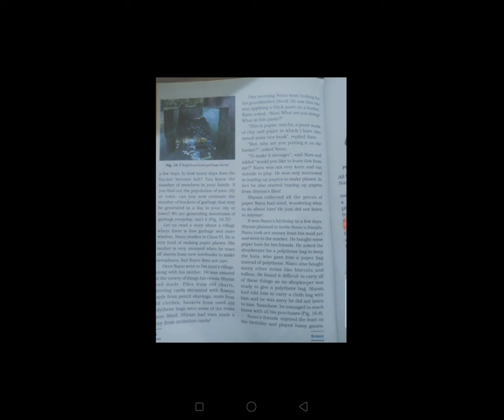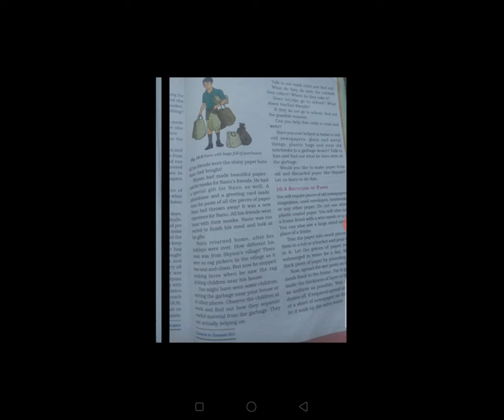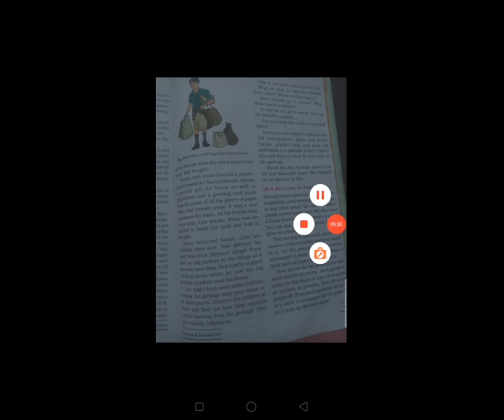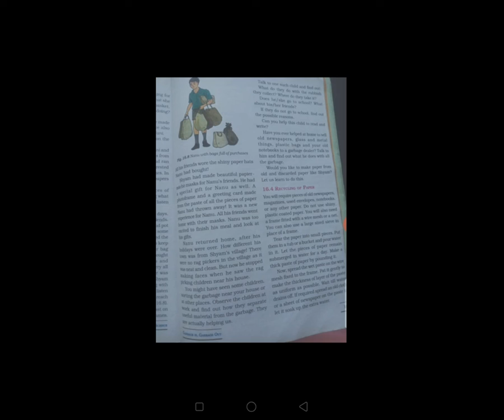STD 6 EM SUB SCI UNIT 16 GARBAGE IN GARBAGE OUT PART 6 RABARI SEETA